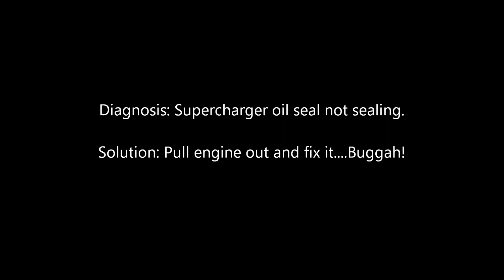Noel Kruse. Ryan STM First Menasco Engine Run.wmv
The first run in 35 years of the engine in Ryan STM, ZK-ABC.